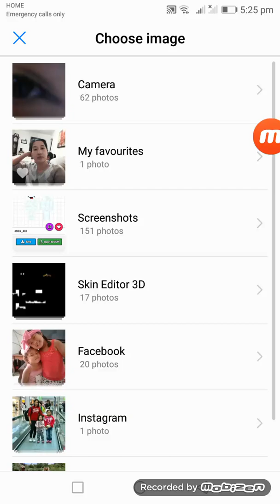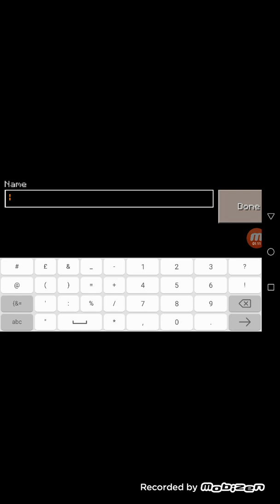If l got a dog in Eerskraft^o^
If we hit 20 subs lm gonna SHOW YOU MY ANOTHER ACC in Roblox, l hope you enjoyed it,   ¦|°~username:Salpoopylilpoopy~°|¦
¦|°~Username:Giant_grigg~°|¦
|¦{{Bye guys! ~°|¦